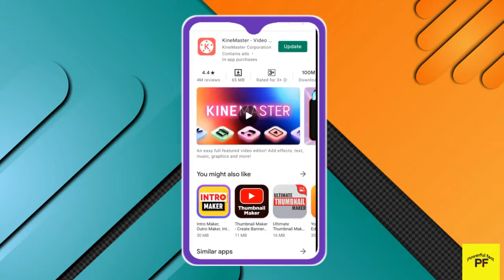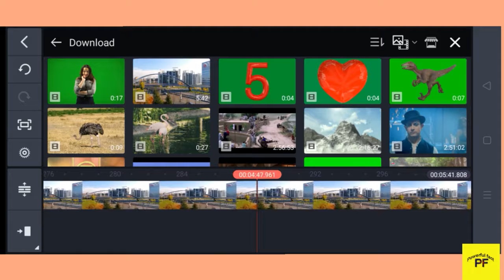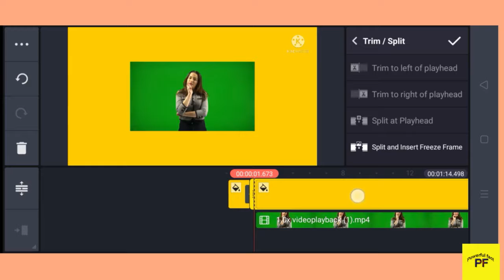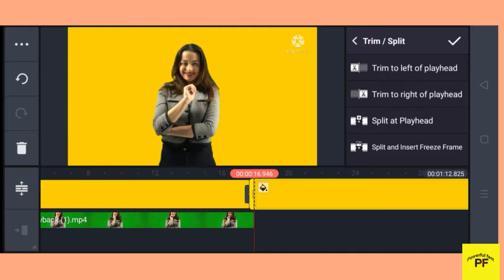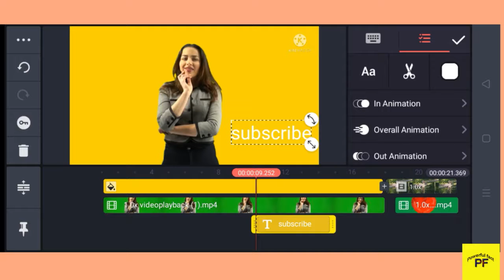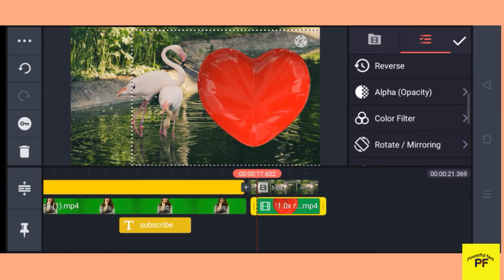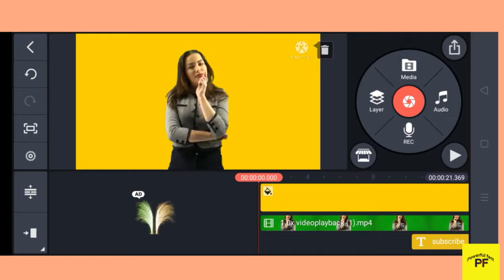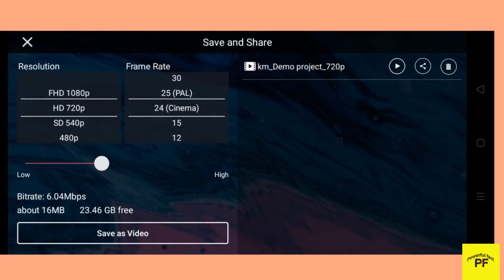Remove background in kinemaster 2021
He welcome back dost is video ke jariye remove background in kinemaster in hindi. yani ki kinemaster se aap apne youtube ke liye video edit karna sikhenge. is video me kinemaster ka jo bhi important tools hai kewal usi ke bare me baat ki gai hai, aur video ko dekhne ke baad aapko editing se related koi bhi video ko dekhne ki jarurat nahi padegi, kyoki iska jo bar bar use hone wala toos hain jaise ki-
video ko bich se cut karna, left ya fir right se cut karna, video ka background remove karna, apne video ke pichhe kisi dusre video ko lagana, video me voice kam hai to volume ko increase karna. is sari  topic ke bare me sikhaya gaya hai. Aur ant me kaise aapko export karna uske bare me achhchhi tarah samjhaya gaya hai.
Video ko poora dekhne ke baad aapko editing ki ek basic knowledge ho jayegi. hamne video ko do part me banaye ye hamara part one hoga, hamara jo doosra part hai Voice editing se ralated hogi us video ko dekhne ke baad aap editing me expert ho jayege. main us video ka link bhi provide karva dunga.
Qusestion solved -
⦁ kinemaster me background remove kaise kare
⦁ how to apply chroma key in kinemaster
⦁ How to flip video in kinemaster site
⦁ green screen aur chroma key kya hai
Video ko like jarur kare aur apne kisi dost ko bhi share kare jisse aap ke dost ya faimly member ka help ho sake are unka time bhi bache.
Aise hi powerful tutorials video dekhne ke liye hamere youtube Powerful fact ko SUBSCRIBE kar ke Notification bell button par click kar ke All notification par set kar le taki jaise mai is channel par koi bhi video dalu uska notification apko mil jaye. aur hamer is channel aap update rahe.
Is channel ke Powerful video dekhne ke liye aap in sabhi Link ke dwara dekh sakte hai.
Boya mic unboxing february 21